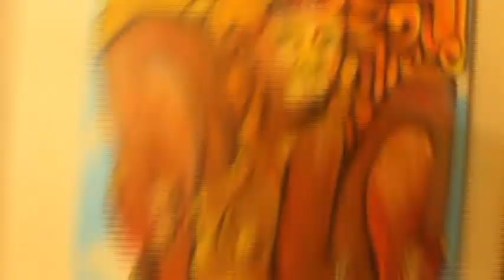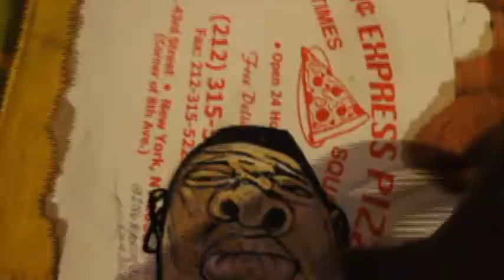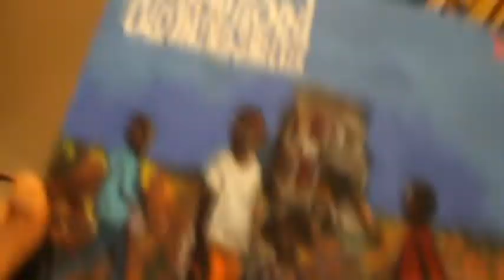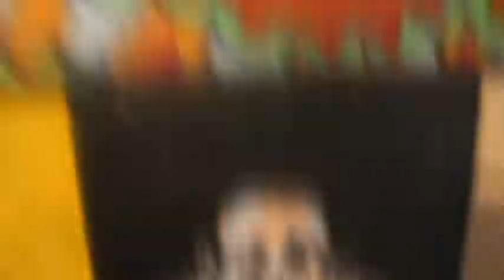Marcellous Lovelace - BIKO70 X 75DAB With Some Paintings I Did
The African Urban Art Marcellous Lovelace BIKO70 X 75DAB With Some Painting I Did - Artist Marcellous Lovelace describes the importance of independence, freedom of thought, existing outside of colonialism, life without pop culture and using your own mind to create. The prolific artist details the his various artistic styles and creative output, creating over 25,000 works of art over a 35 year career in painting, drawing, books, black cartoons, video production, music and design.

One reason people fear those who stand for something and are not trapped in confusion is because they are in fear and trapped in confusion they can't figure out which path to take so they meander through life attempting to find the right way to follow (OR PERSON) Confidence is something you grow into and a form of Freedom from Experiences (knowing is a sure thing) Fear A BAD ENDING